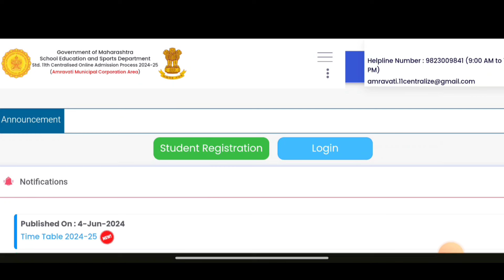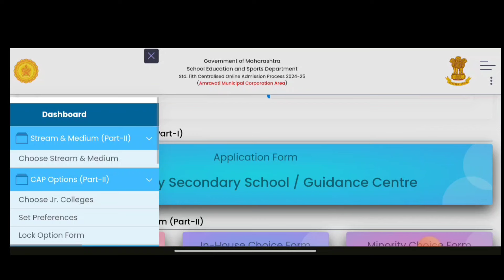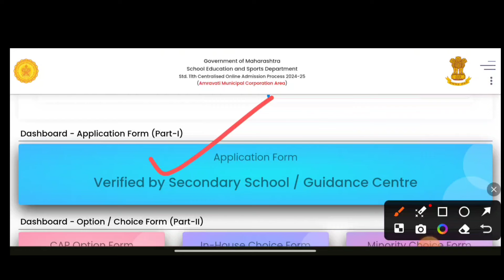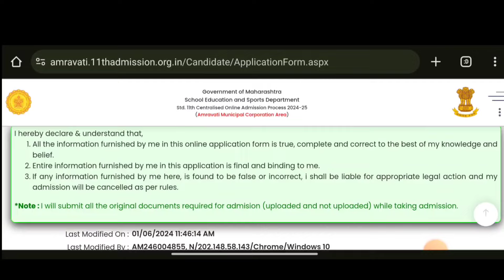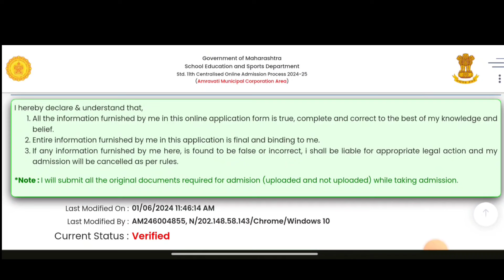11 Admission Form Incomplete I Auto Verified Meaning I 11th Admission Part 2 form fill up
Part 2 ✅ 11th Admission 2024 ✅ 11 Admission 2024 I 11 Admission Form Fill Up
11 admission 2024
11 admission form kaise bhare
11 admission part 2 form
11 admission part 2 date
11 admission form fill up
admission form class 11
11th admission part 2
11th admission maharashtra
how to fill offline admission form class 11th
11th admission documents
class 11 admission form fill up
11th registration
11th admission part 2 form
how to fill 11 admission form11th admission part 2 form filling
11 admission process
fyjc part 2 form
11th Admission Process 2024✅fyjc Admission I 11th admit Documents list📜

11 admission form kaise bhare
11th admission
11th admission 2024 Maharashtra board
11th admission documents
11th admission form fill up
11th admission form kaise bhare
11th admission maharashtra board
11th admission maharashtra documents
11th result date 2024
documents for 11th admission
documents required for 11th admission maharashtra
fyjc admission
fyjc admission requirements document
ofss 11th admissiom online form apply kaise kare
how to fill 11 admit form
11 admissions 2024
ssc result
hsc result
11th admission form fill up 2024
11th admission form admission form fill up 2024
11 form
fyjc form fill up
11th admission form fill up step by step
how to fill 11 admission form
admission process of 11th
11 admission registration
inter admission
fyjc online form filling process
11 registration
11 admission document
how to apply for class 11 admission
11th registration